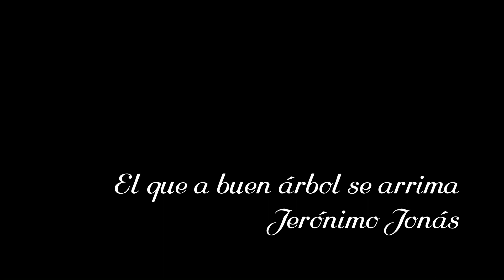Espíritu Flamenco - El que a buen árbol se arrima, de Jerónimo Jonás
Música de estilo Flamenco Chillout, música Ambient y Electrónica. Con sabor a Cante Jondo tradicional. Tema perteneciente al Album "ESPIRITU FLAMENCO " de Jerónimo Jonás.